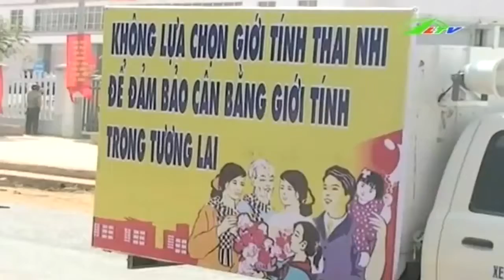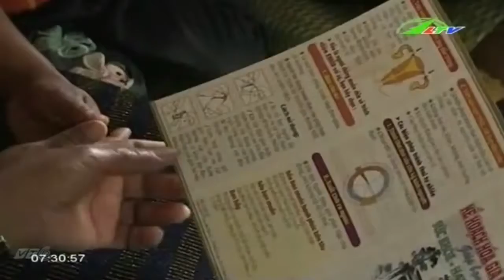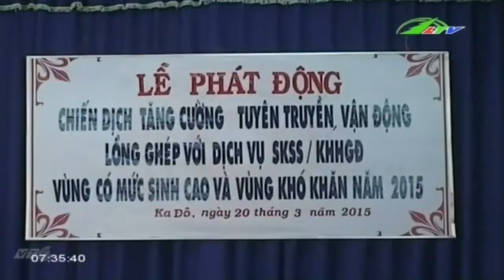Chăm Sóc Sức Khỏe Sinh Sản | Lâm Đồng TV